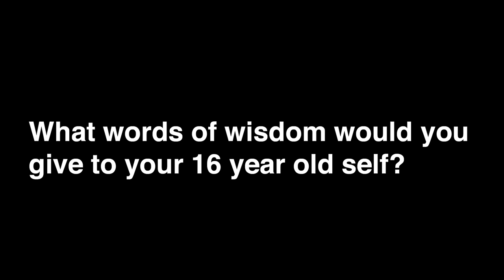Meet the Tutor - Nicola Karwat, Visual Arts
Nicola Karwat, Curriculum Leader for Visual & Performing Arts, discusses her role at Bolton College; why she loves teaching; and why a qualification in art can lead to a selection of careers.

Interested in an Art, Design & Digital Media Full-Time Study Programme?